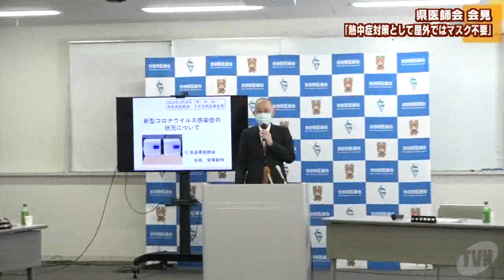県医師会定例会見 「熱中症対策として屋外ではマスク不要」